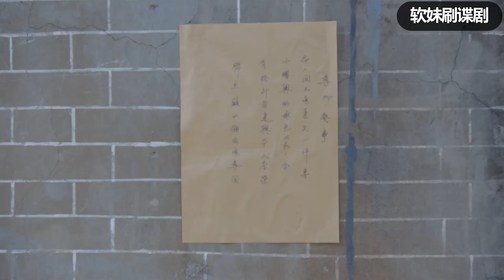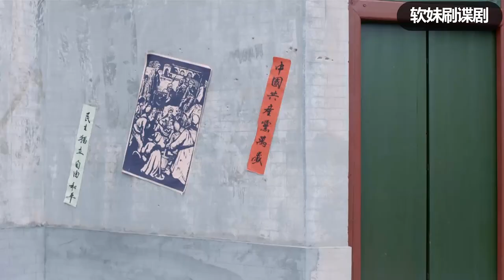撿破爛老頭突然出手闊綽，特工發覺不對勁，順藤摸瓜果然有重大發現！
wmws22、23